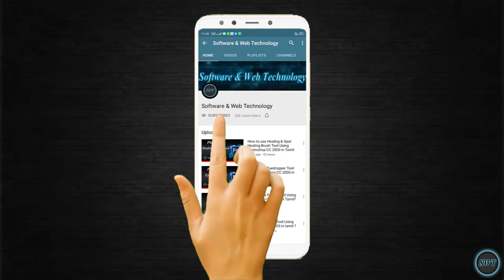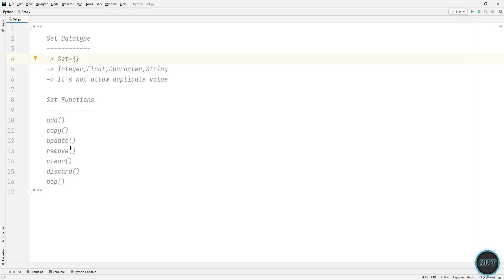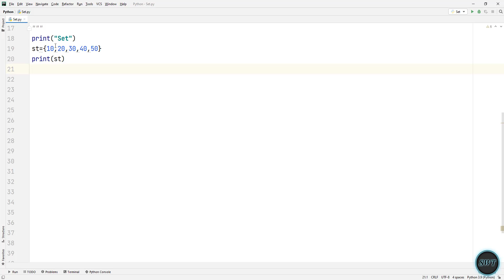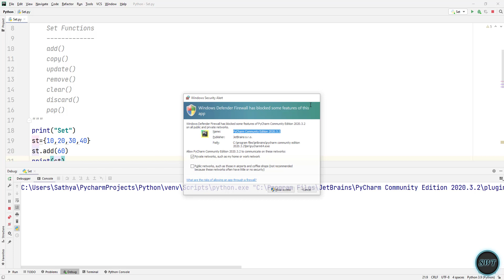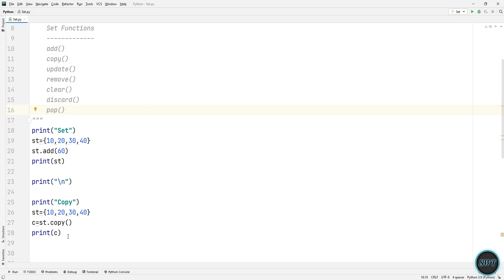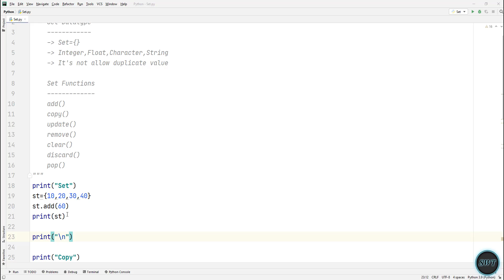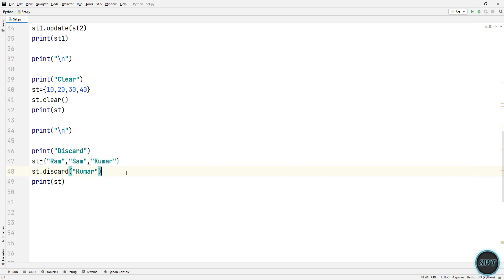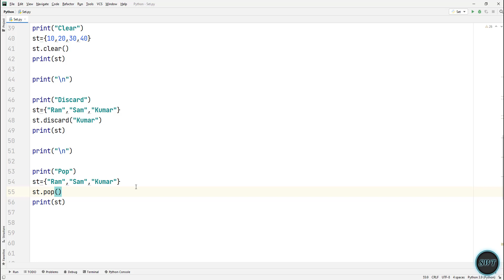Set Datatype and Set Functions using Python in Tamil